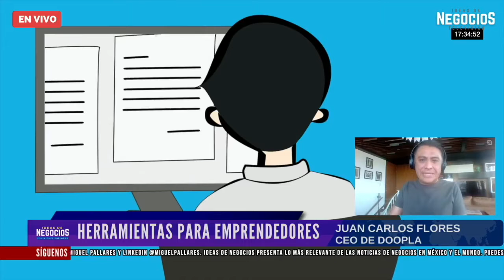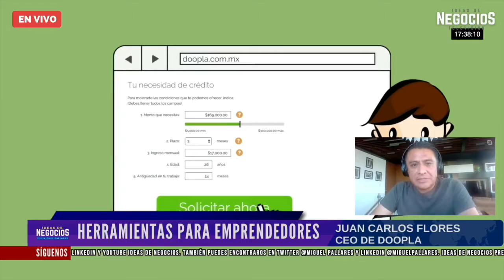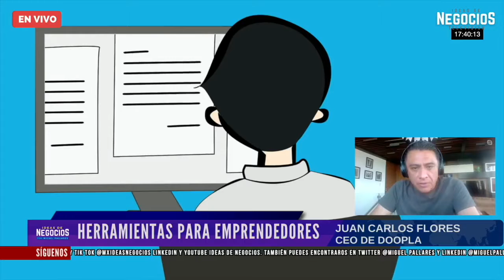Herramientas para emprendedores | Entrevista Doopla